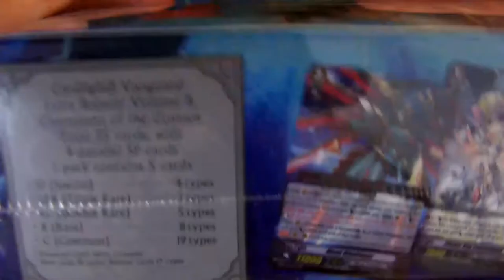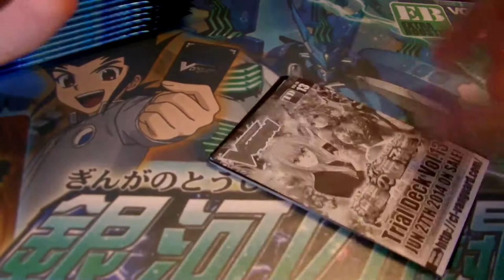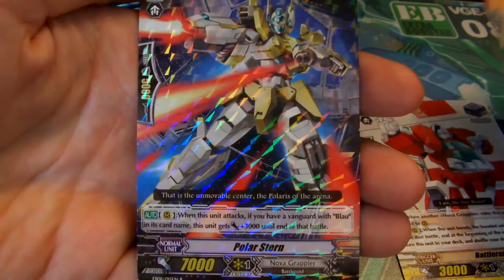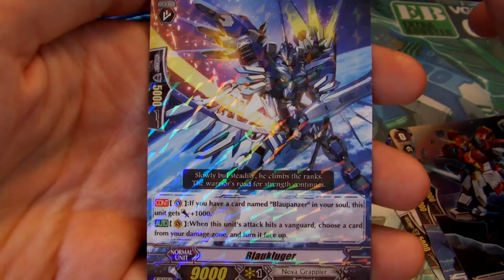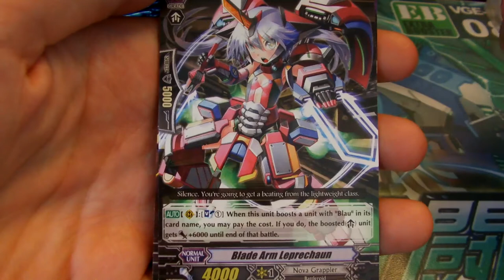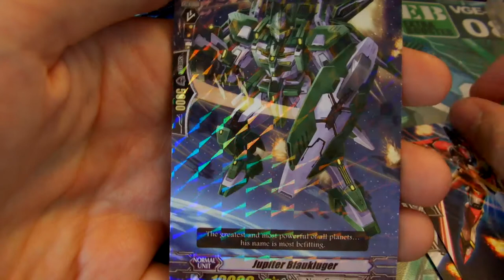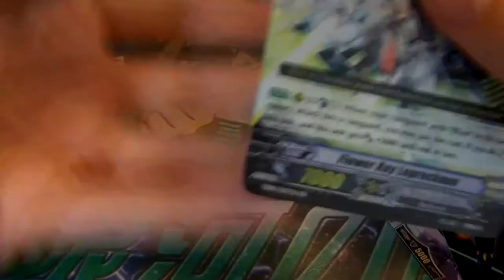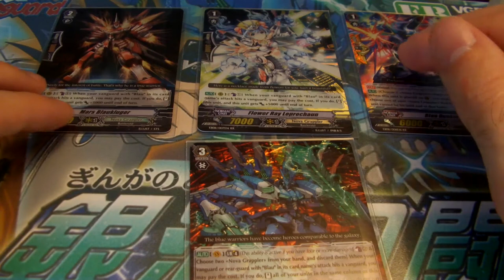VGE EB08 Extra Booster Champions of the Cosmos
Dans cette vidéo je vous présente l'ouverture de la box cardfight vanguard VGE EB08.

Extra booster 08 : champions on the cosmos